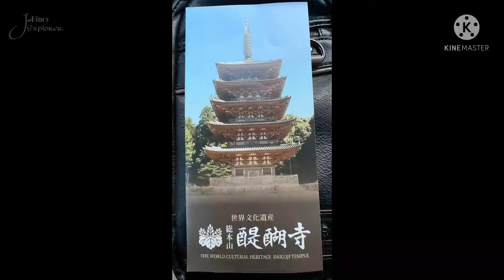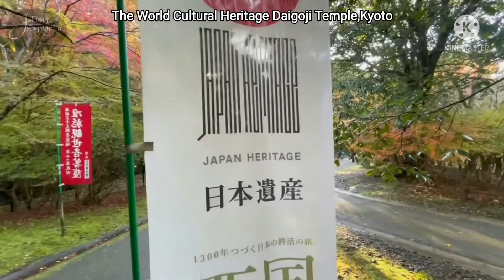Temple Kyoto,Japan/Japinoy Explorer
, Daigoji Temple has been developing its history and passing down its culture from generations to generations with the blessings of monks, emperors, noblemen, sumurais and the general public . All temple treasures and cultural heritage besides those found in the buildings and halls are kept in the "Reihokan", a 3600 ha complex. Daigoji Temple has 75,522 National Treasures, 425 important cultural assets and about 150,000 undesignated temple treasures and inherited cultural assets such as Buddha statues and paintings. Here, treasures from ancient and medieval Japan are quietly preserved, and every year in spring and autumn, the public can catch some of these pieces at the "Reihokan Special Exhibition".
Since the temple was founded, these treasures have been respected and tirelessly guarded by temple heads who respected the preservation of lineage and doctrine and thousands of monks, and the prayers of its followers.
In particular, during the "Haibutsu Kishaku" movement in the Meiji Era, when all things related to Buddhism were persecuted, many temples epsecially those in Kyoto and Nara were forced to sell their Buddhist statues and articles. This was also the period when many items were exported to other countries. Daigoji Temple was forced to face this major crisis too but fortunately it firmly believed that both schools of thought passed down to Samboin, namely the Samboin School, and the Keiin School, the Tozan School of Shugen, should be passed on and that no item, not even a piece of writing, would find its way out of the temple. As a result, it survived this difficult period.
From 1905, the temple started its original research and cataloging of the treasures. Over the years, the temple's efforts have come to be recognized as important academic records, led to the establishment of the "Daigoji Cultural Assets Research Insitute" and laid the foundations for the management of cultural assets. In addition, in its relentless pursuit to actively manage all the cultural assets it currently possesses, the temple has also constructed the "Daigoji Cultural Assets Comprehensive Management System" based on a database of all cultural assets such as old documents, Buddhist statues, artwork, buildings, etc.